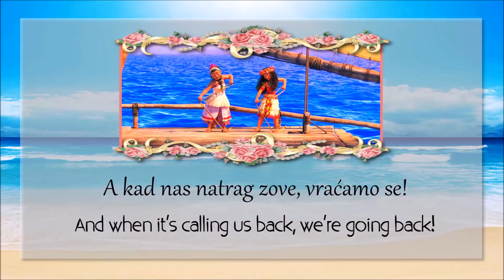Moana / Vaiana: We know the way Finale (Croatian) S&T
Singers: Alen Đuras, Opetaia Foa'i